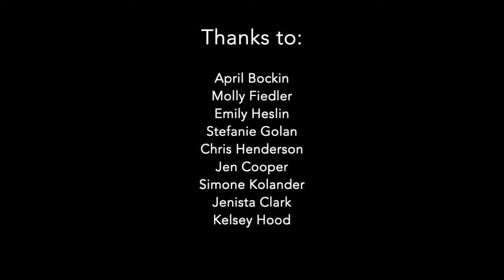Going Pro: Part 1